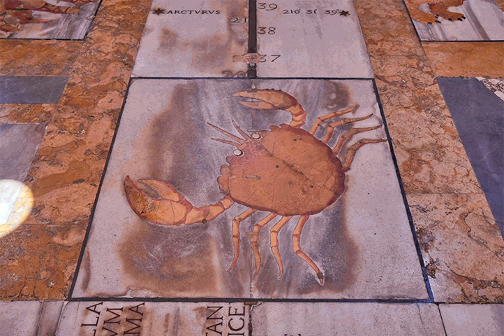Transito del Sole al Solstizio d’estate: meridiana di Santa Maria degli Angeli, Roma.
(English)
This time-lapse shows the transit of the solar disk across the sundial in the "Santa Maria degli Angeli e dei Martiri Basilica", Rome, and it has been made by Gianluca Masi (Virtual Telescope Project) from his images captured on the Northern Summer Solstice day, in June 2020.
Because of the Northern Summer Solstice, the transit happens on the classic “Cancer” (Crab) extreme of the meridian line (these days, because of the Precession of the equinoxes, the Sun is in Taurus - the Bull - at Summer Solstice).
The time-lapse is repeated two times.

(Italian)
Il time-lapse mostra il transito del disco solare sulla linea meridiana all’interno della Basilica di Santa Maria degli Angeli e dei Martiri in Roma ed è stato realizzato da Gianluca Masi (Virtual Telescope Project) a partire dalle immagini da lui effettuate in occasione del Solstizio d'estate del 2020.
Proprio per via del Solstizio, il transito coinvolge l'estremo della linea meridiana che corrisponde alla figura del Cancro, che anticamente "ospitava" il Sole in questa circostanza (che oggi si verifica nella costellazione del Toro, per via della Precessione degli Equinozi).
Per comodità, il time-lapse si ripete due volte.